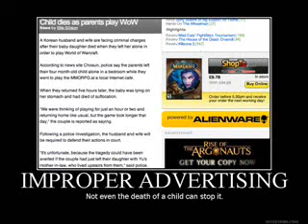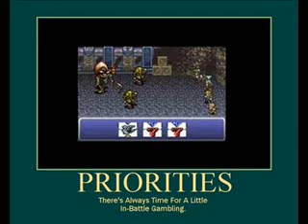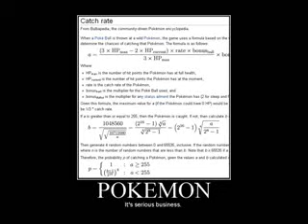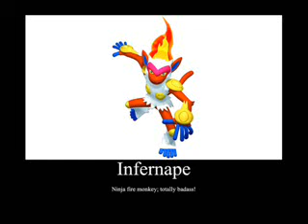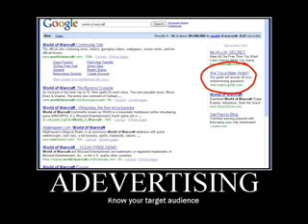Video game Demotivationals 1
A large amount of videogame related demotivational posters.